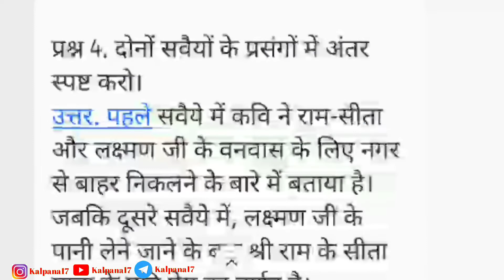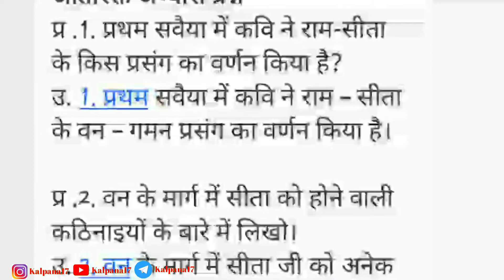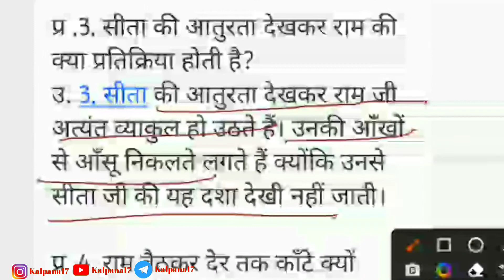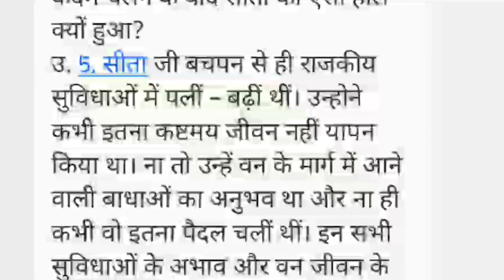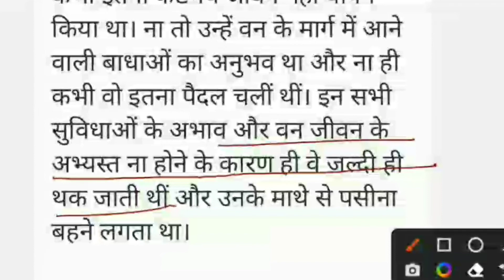वन के मार्ग में प्रश्न उत्तर ll Class 6 Hindi Vasant Chapter-16 Van ke marg me question answer ll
वन के मार्ग में  ll Class 6 Hindi Vasant Chapter-16 Van ke marg me question answer ll

वन के मार्ग में

class 6 hindi chapter 16 van ke marg mein
ncert class 6 hindi chapter 16
class 6 hindi chapter 16 mcqs
ncert hindi class 6 chapter 16
van ke marg mein hindi explanation
van ke marg mein summary in hindi
वन के मार्ग में mcq Chapter 16 class 6 hindi vasant

Q-wUhKLgoMFp2QNeQaqbkexPVc8x4jeT